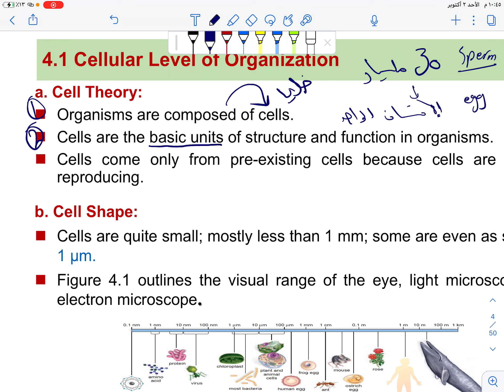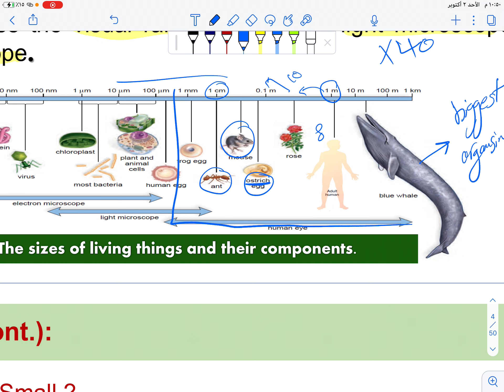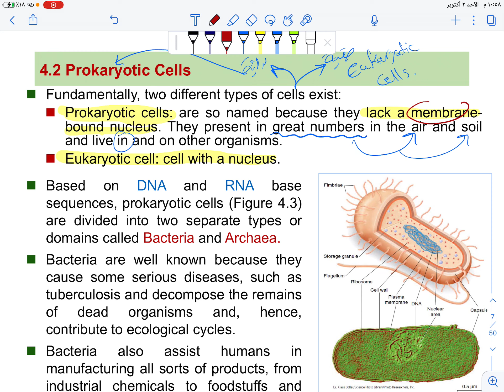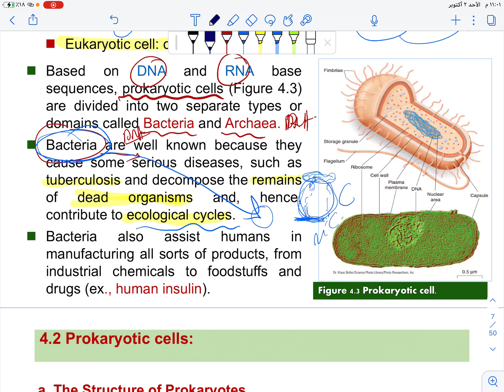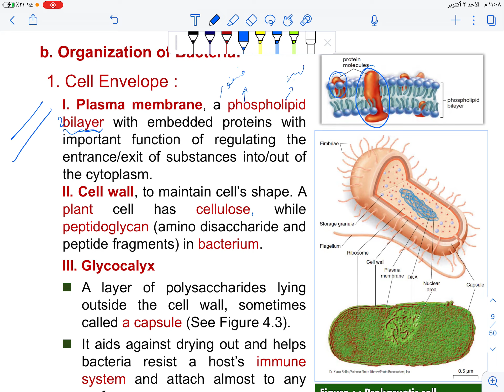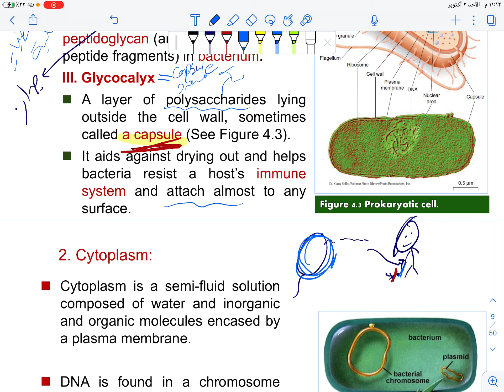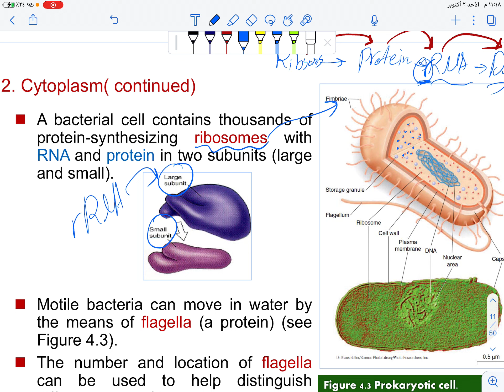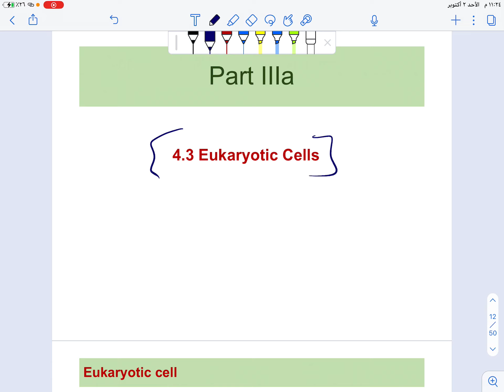(General bio1) Chapter4 part1